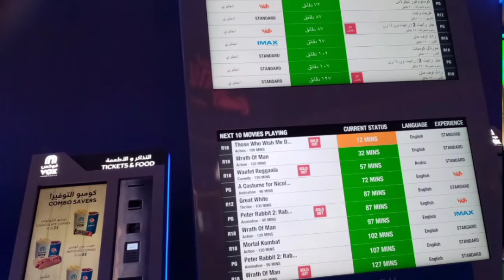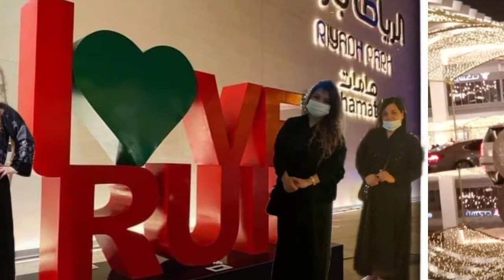Magic planet ksa and cinema riyadh